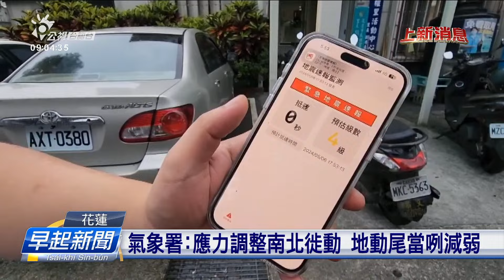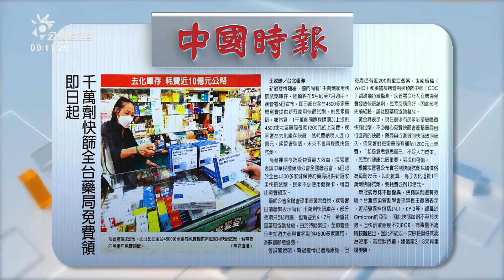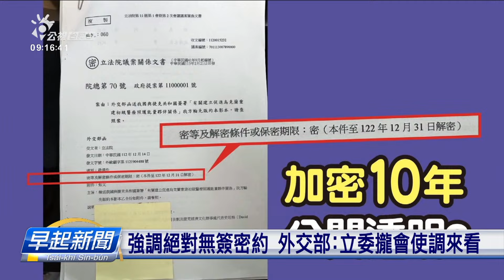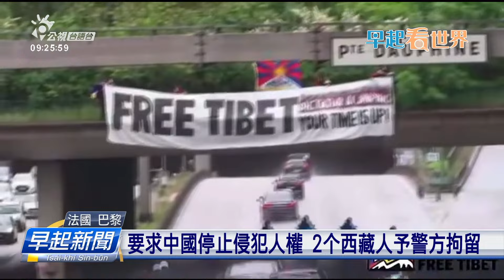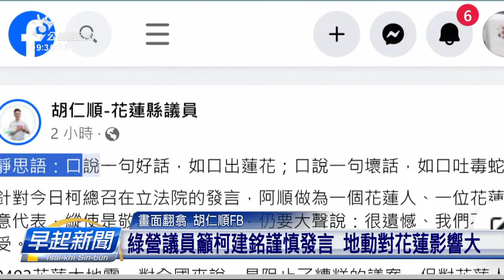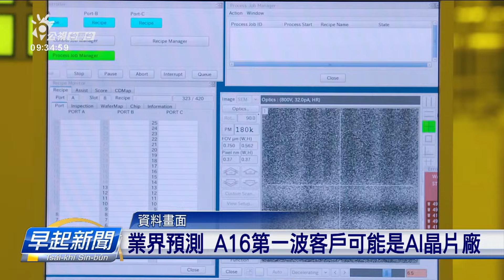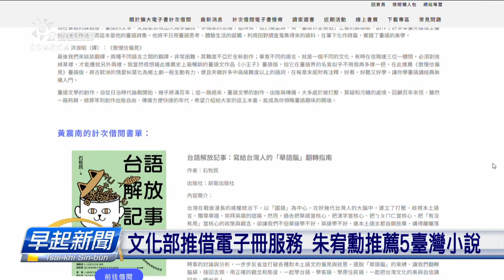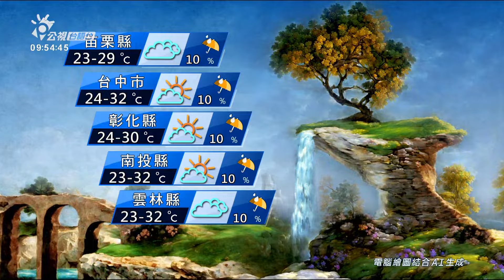20240507 | 公視早起新聞 | 花蓮昨昏2擺規模5.9地動 全臺攏有感覺咧搖